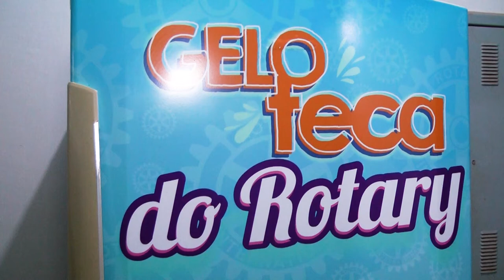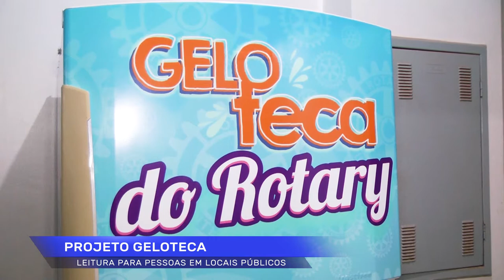Projeto Geloteca leva leitura a locais públicos